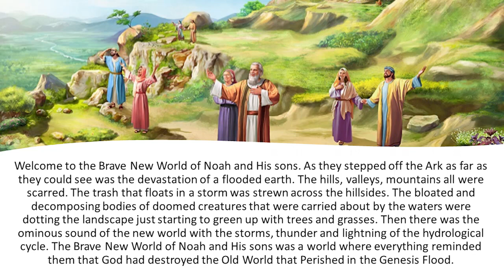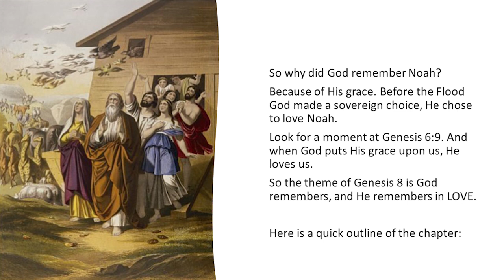NOAH FOUND GRACE: God's Grace In Shown In Remembering Noah After The Flood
From BNW-02, GEN-26, & LWP-14 -  God Remembers (000423PM)